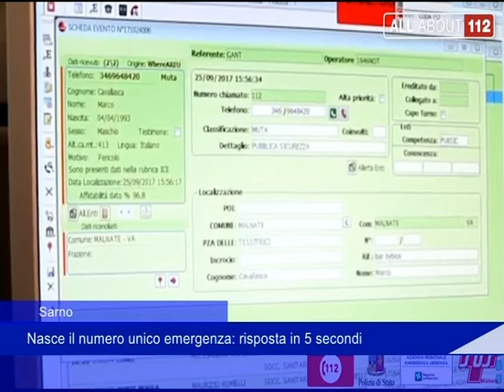Numero unico emergenza Sarno 12 Aprile